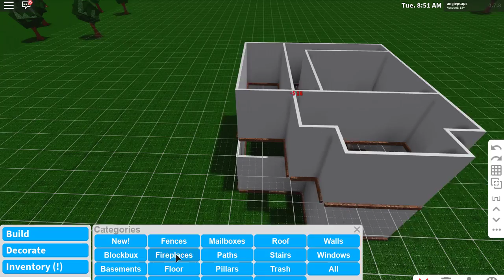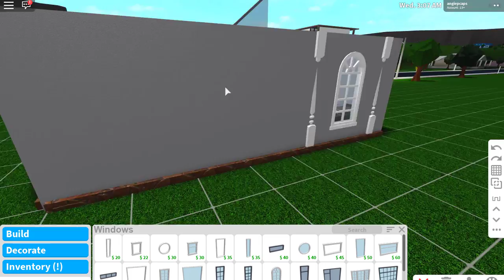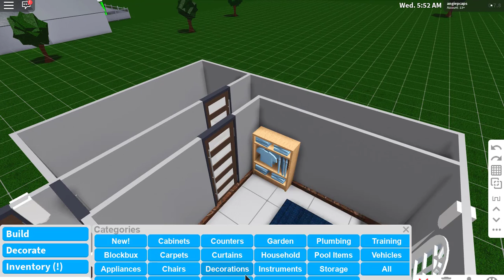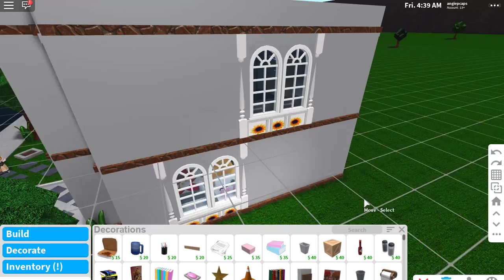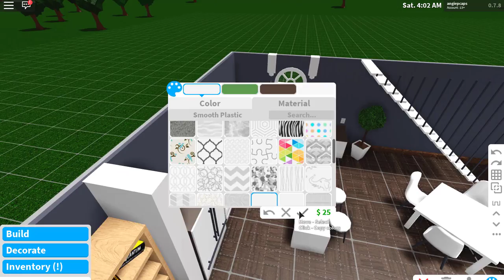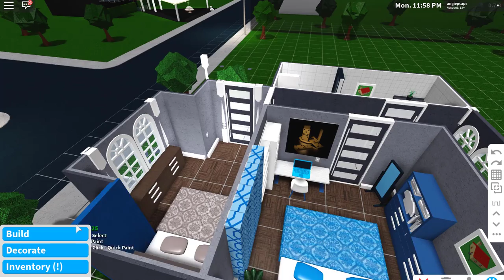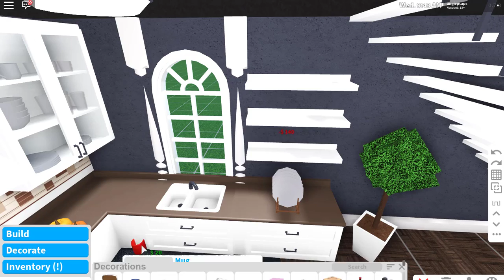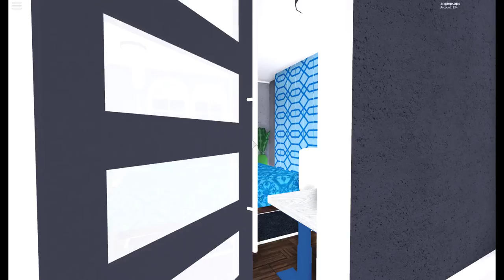[SpeedBuild] TownHouse -single detached-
TownHouse -single detached-
value: 87,647

Gamepass:
-Advanced Placing
-Multiple Floors

Delta_Wave
Dream_Of_The_Ancestor
Eternal_Structures
Ionic_Magnet
Liberation
Lusciousness
Nostalgic_Pull
Simmering
The_Closing_Of_Summer
The_Sea_Captain_The_Mermaid